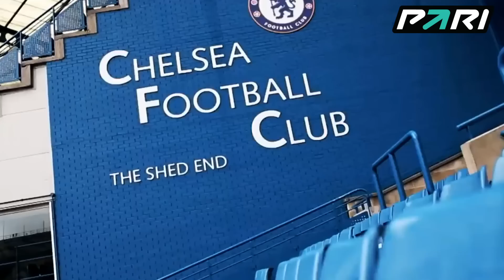MOZZ vs БЛАТОВ // КУБОК ФИФЕРОВ 2 ТУР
Во втором туре Кубка Фиферов 2022 нам предстоит сразиться с нападающим АМКАЛа Витей Блатовым. Фенербахче или Реал Мадрид? Кто окажется сильнее? :)